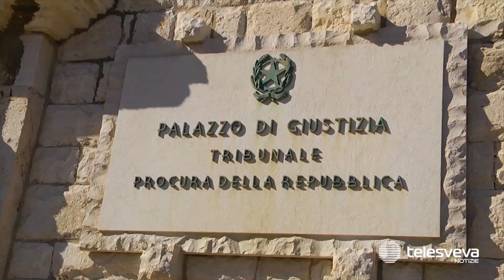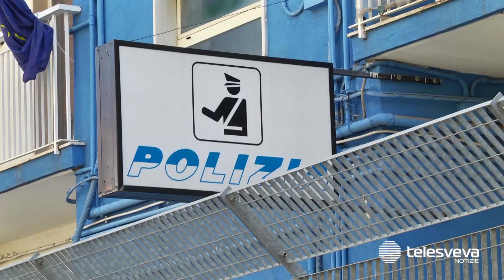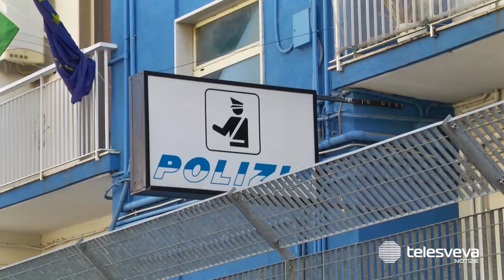Omicidio Melziade, il 14 luglio attesa per la sentenza del processo con rito ordinario